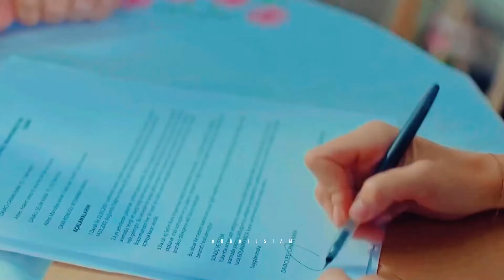Selim x Canan — Unutmadım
Dizi:Son Yaz
Şarki: Kolpa Unutmadım (ft. Yaprak Çamlıca)

Teşekkürler!